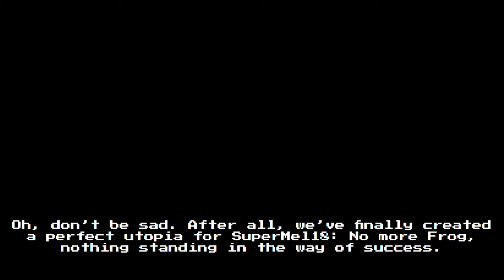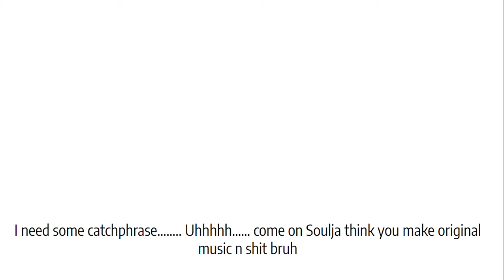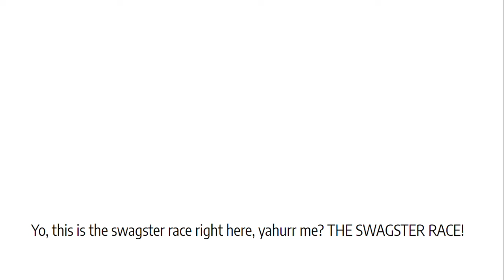The Swagster Race (Alternate / Bad Ending) - SuperMel18: Rebooted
Composer: Soulja Boy
Platform: PC